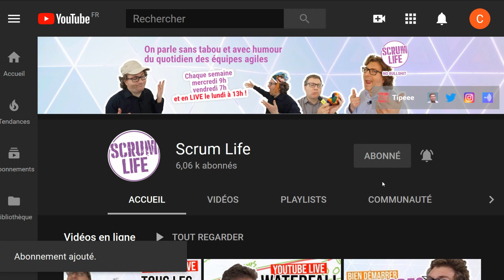Annulation d'un sprint : que faire ensuite ?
Annuler un sprint quand l'objectif de celui-ci est obsolète,c 'est prévu par Scrum, mais ensuite, on fait quoi ?
On vous propose une solution possible.

SOMMAIRE️
0:00 Ouverture
0:21 La théorie
0:44 Dans la pratique...
1:05 On peut attendre
1:42 Si on commence un nouveau sprint
1:59 C'est impactant !